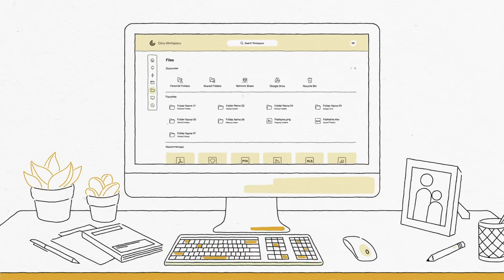Citrix Workspace - Ease of use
Workspace technology that creates the space to innovate
Employee experience is everything—get it right with an intelligent workspace
Empower employees with a workspace platform that unlocks their potential and gives them the tools to thrive. A tailored view of apps and personalized tasks removes distractions and guides people to the work that matters for a more intelligent, fulfilling approach to the workday.